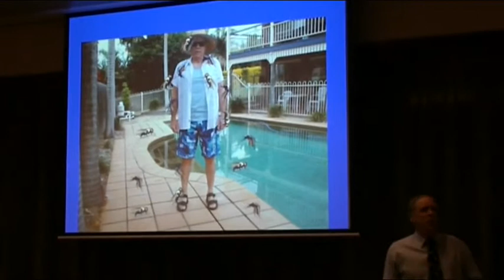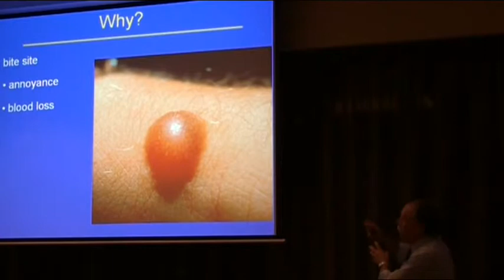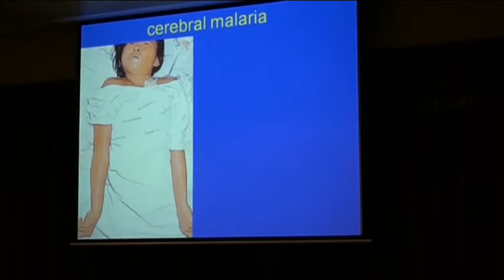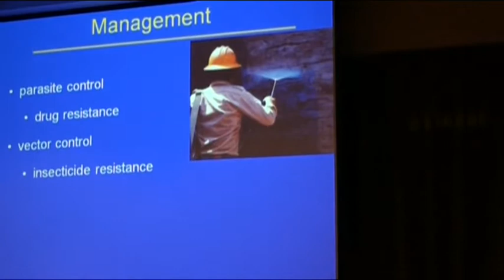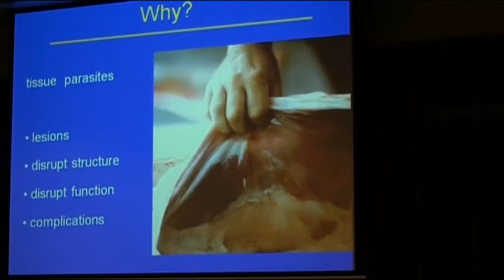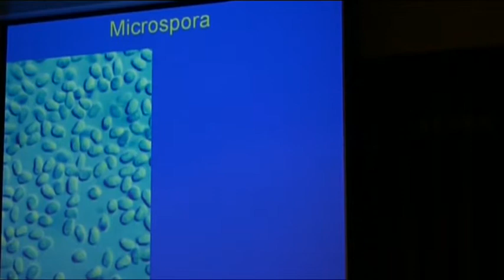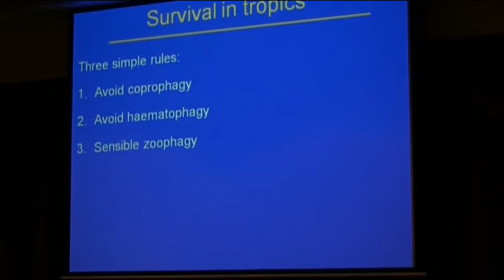Living in the tropics -- surviving protozoal diseases 3/3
Australian Society for Parasitology Inc. "Parasitic and Venomous Encounters in the Tropics" Outreach event featured a lively presentation "Living in the tropics -- surviving protozoal diseases."  Peter O'Donoghue from the University of Queensland talks about three cardinal rules for dealing with infectious tropical diseases caused by protozoan parasites. Finale.